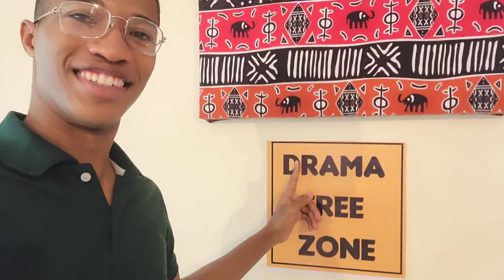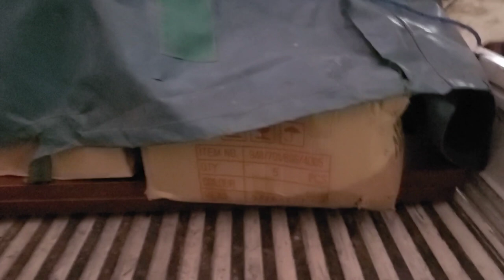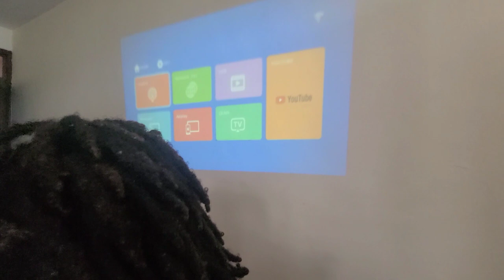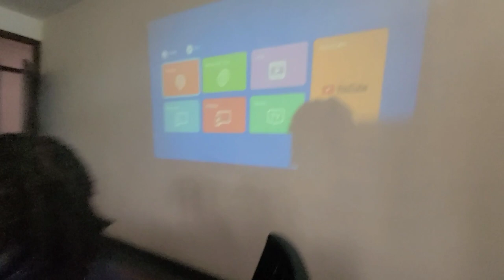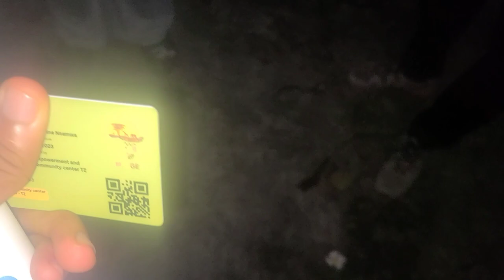Creating a workspace